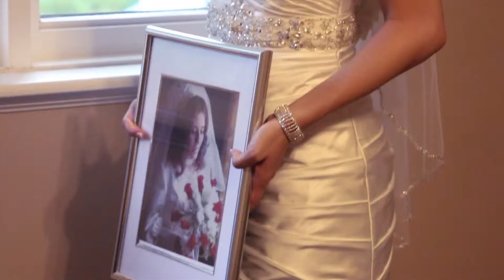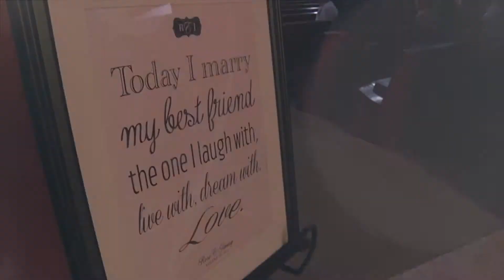Wedding Trailer "Jimmy & Rose"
Lancelot Productions